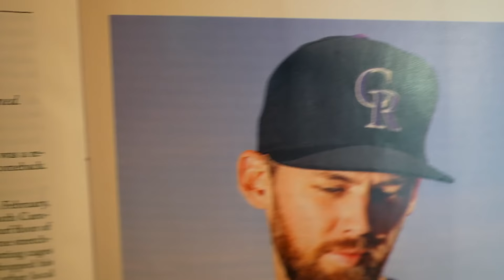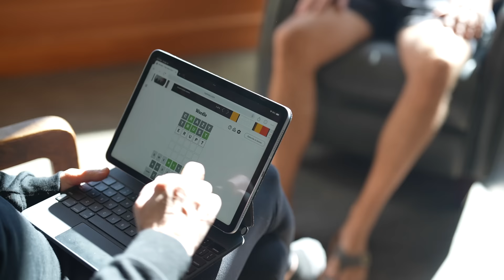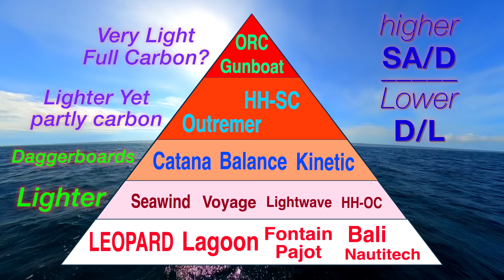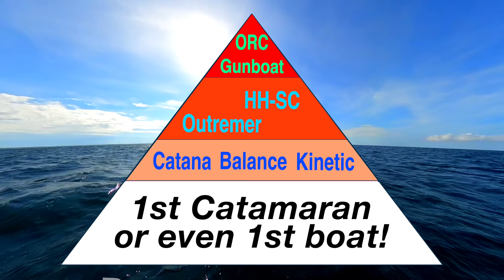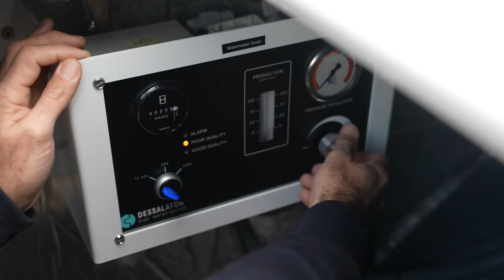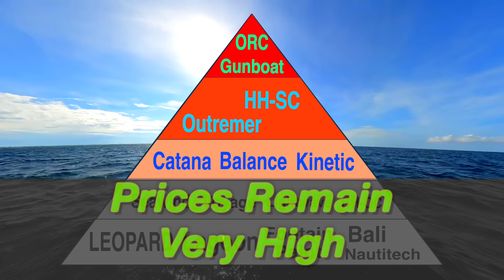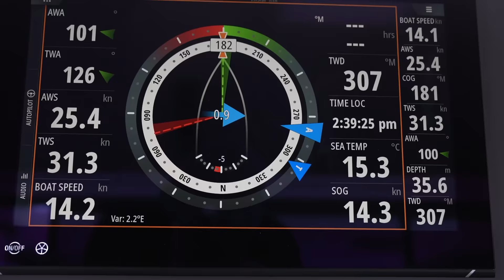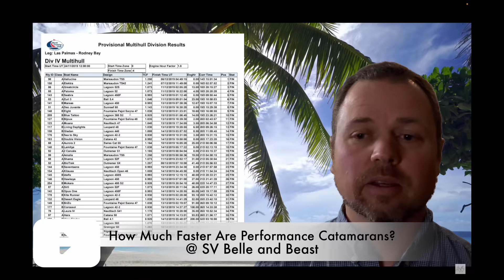Performance vs Non-Performance Catamarans - Rethinking our Next Boat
We’ve learned a lot since we caught the Performance Catamaran bug, and wish this video existed when we began our search.

"How Much Faster are Performance Catamarans?" - SV Belle and Beast

How comfortable are they in the open ocean?
Are they faster in the open ocean?
We know the pros but what are the cons?
How much experience/training is needed?
How much more specialized gear is required?
Are daggerboards necessary?
Are they harder and more expensive to maintain?
Is the market smaller when selling?
Is insurance really that much more?

Nick and Megan have been sailing and living OffTheGrid on and off for the past 21 years. We love sharing our passion for travel and nature and hope we meet you out there!

00:00 Intro
01:52 Multihulls we’ve sailed
03:25 Performance Market
07:00 Adjusting to Lifestyle
09:06 Seed Advert
09:49 Training
13:05 Market Trends
15:20 Really Faster?
18:37 Helm Position
20:16 Rethinking Daggerboards
22:36 Update/goodbye